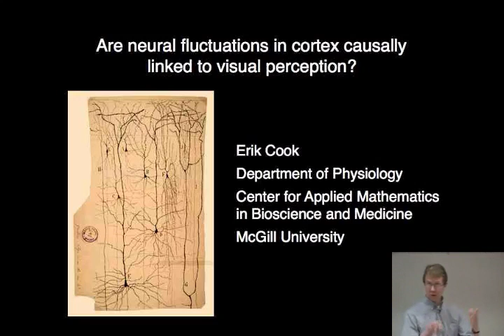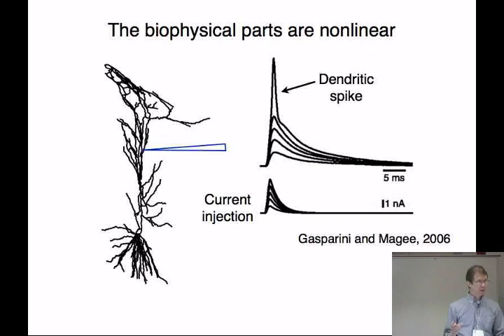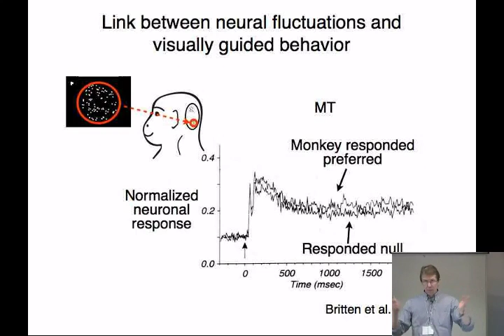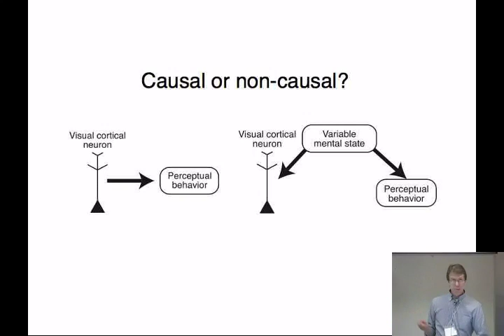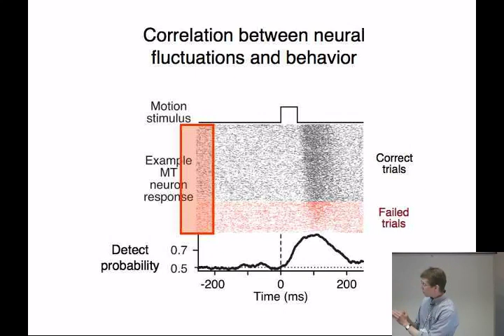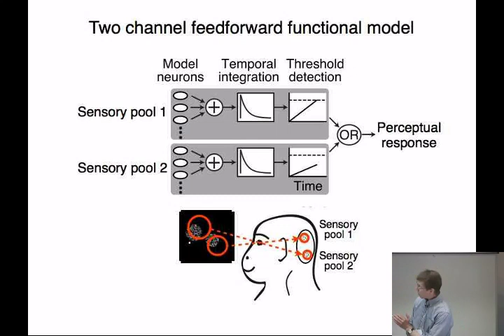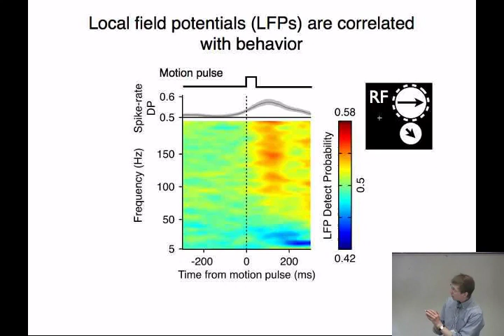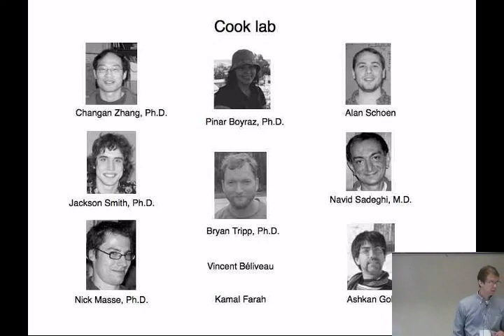05-07-2012 - Erik Cook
Erik Cook - Are Neural Fluctuations in Cortex Causally Linked to Visual Perception?